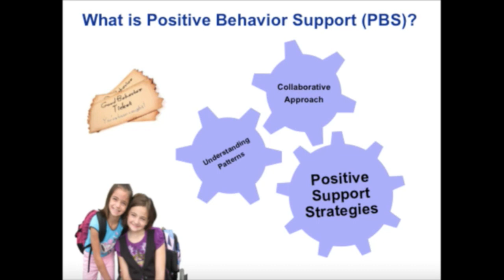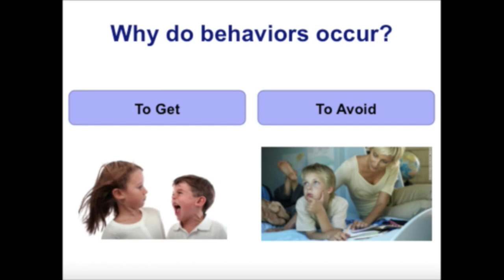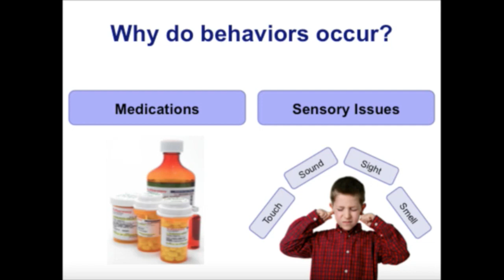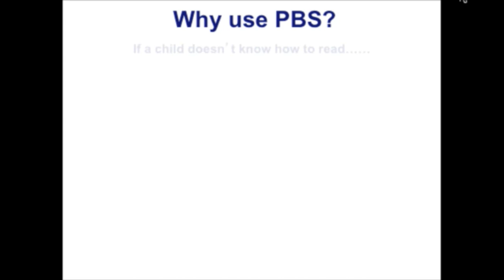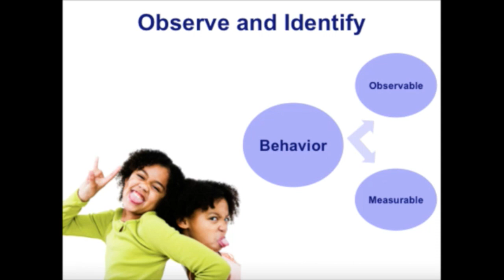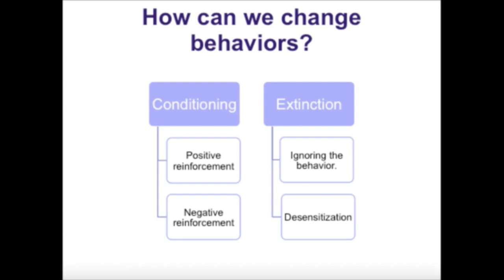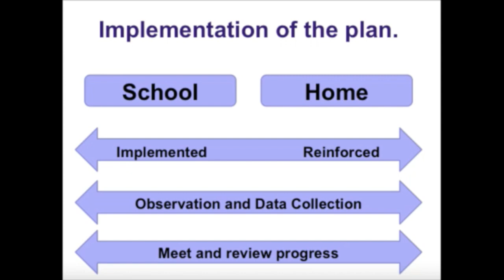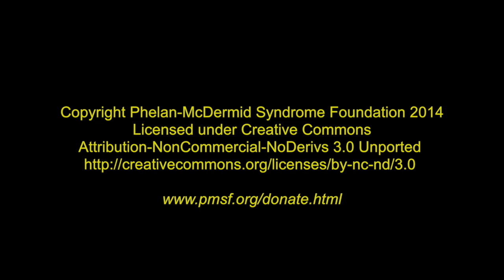Positive Beginnings with Positive Behavior Supports - PMSF 2014 Conference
This video is about Positive Beginnings with Positive Behavior Supports